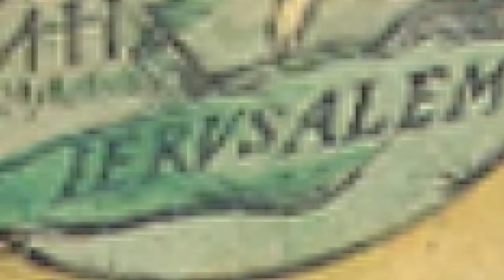De Jerusalén a Roma - Rafael Aguirre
Nadie mejor que Rafael Aguirre para hablar de la obra "De Jerusalén a Roma" y para introducirnos de manera amena y rigurosa en el apasionante estudio de los orígenes del cristianismo.